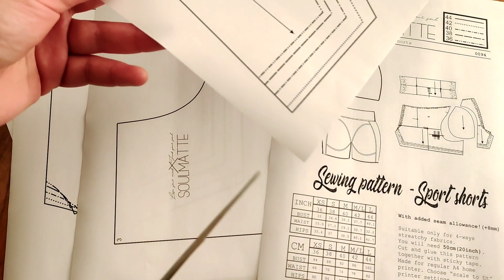Sewing pattern for Booty up tights - Yoga shorts. DIY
You can find this printable sewing pattern on my Etsy store:

Soulmatte's High-Waist Yoga Shorts Pattern - Elevate Your Activewear! 🌟

🩳 Pattern Overview:
Soulmatte introduces a chic and practical high-waist yoga shorts pattern to enhance your activewear collection. Designed for sizes XS, S, M, and L (EU 34, 36, 38, 40, 42). Ideal for workouts, yoga sessions, or casual lounging, these booty up tights offer the perfect blend of flexibility and support.

📏 Size Range:
The pattern covers sizes XS, S, M, and L (EU 34, 36, 38, 40, 42), offering versatility for various body types. The high-waist design adds an extra touch of style while providing additional support during activities.

🩰 Versatile Design:
These shorts extend beyond the gym – they're perfect for casual wear, nightwear, or any occasion where comfort meets fashion. With a seamless design and no side seam, this pattern is beginner-friendly yet stylish.

📜 Pattern Details:

Format: PDF for regular A4 or US Letter printers.
Assembly: Glue details together
Seam Allowance: Includes seam allowance for a hassle-free sewing experience

🧵 Fabric Requirements:
Craft your shorts with approximately 20 inches or 50 centimeters of stretchy spandex fabric.

💌 Connect with Soulmatte:
Your creative journey matters, and Soulmatte is committed to offering support throughout the process.

🩰Sexy Style Awaits – Download Soulmatte's High-Waist Yoga Shorts Pattern Now! ✂️